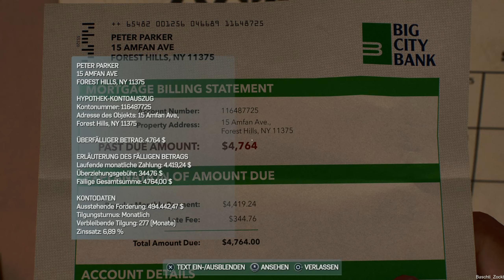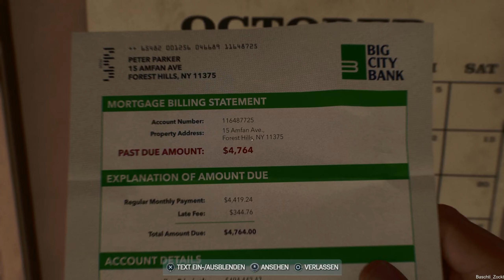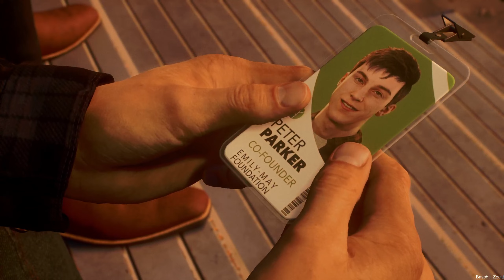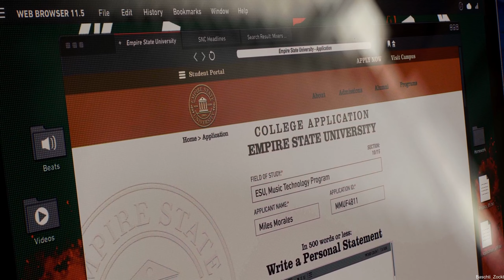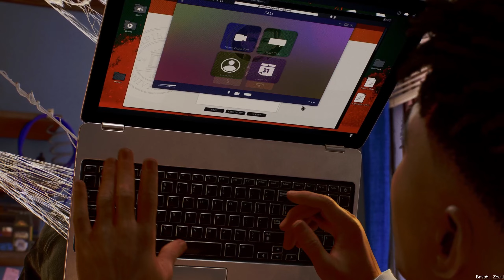Marvel's Spider-Man 2 (100% Platin) ★ 02: Nicht mit mir [PS5 - Gameplay - Deutsch - Kein Kommentar]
Die Spider-Men Peter Parker und Miles Morales stellen sich der ultimativen Kraftprobe innerhalb und außerhalb der Maske, während sie darum kämpfen, die Stadt, einander und diejenigen, die sie lieben, vor dem monströsen Venom und der gefährlichen neuen Symbioten-Bedrohung zu retten.

Erkunden Sie ein weitläufiges Marvel’s New York mit schnellerem Web-Swinging und den brandneuen Web Wings und wechseln Sie schnell zwischen Peter und Miles, um verschiedene Geschichten, epische neue Fähigkeiten und High-Tech-Ausrüstung zu erleben.

Setzen Sie Peters Symbiontenfähigkeiten und Miles‘ explosive bioelektrische Kräfte im Kampf gegen neue und ikonische Marvel-Superschurken ein – einschließlich einer Originalversion des mit Symbionten durchdrungenen Venom, des rücksichtslosen Kraven the Hunter, der flüchtigen Lizard und mehr aus dem Marvel Rogues-Universum. Galerie.

Spüren Sie die wahre Kraft von Spider-Man in Ihren Händen!
- Haptisches Feedback: Erleben Sie die volle Kraft der neuen Fähigkeiten von Peter und Miles mit reaktionsschnellen Vibrationen.
- Adaptive Auslöser: Meistern Sie akrobatische Bewegungen, führen Sie spannende Combos aus und entdecken Sie die atemberaubende Spannung beim Durchqueren des Netzes.

Lebe das Superheldenleben!
- Tempest 3D AudioTech: Lokalisieren Sie die Geräusche von Netzen, bioelektrischen Kräften, geschäftigem Verkehr, reaktionsschnellen New Yorkern und gefährlichen feindlichen Angriffen.*
- Atemberaubende Grafik: Erkunden Sie wunderschön lebendige neue Umgebungen und Orte, darunter Brooklyn und Queens – sowie Orte wie Coney Island.

*3D-Audio über integrierte TV-Lautsprecher oder analoge/USB-Stereokopfhörer.

Spiel: Marvel's Spider-Man 2
Genre:
Entwickler: Insomniac Games
Publisher: Sony Interactive Entertainment, Sony Interactive Entertainment Europe